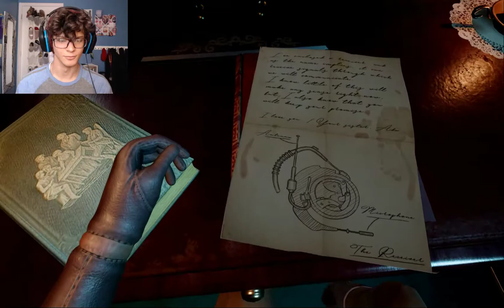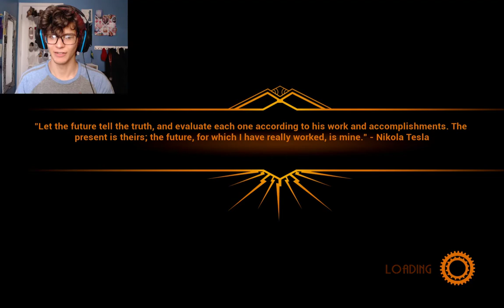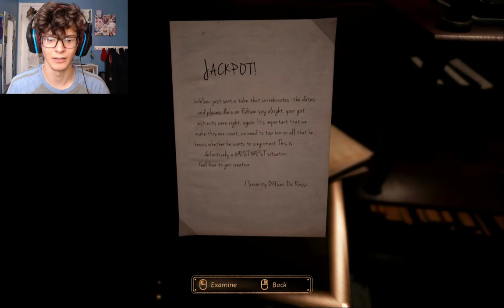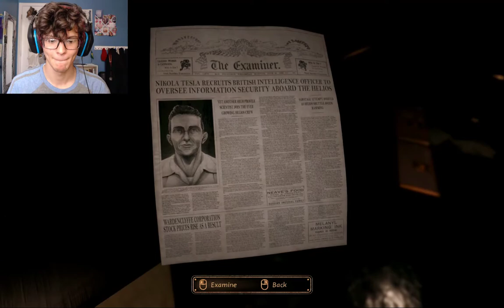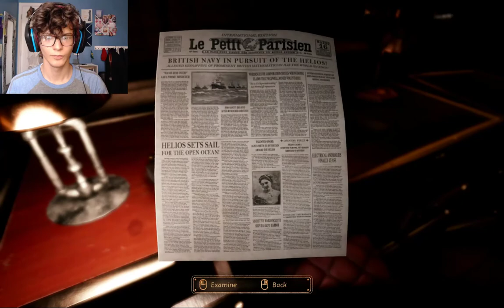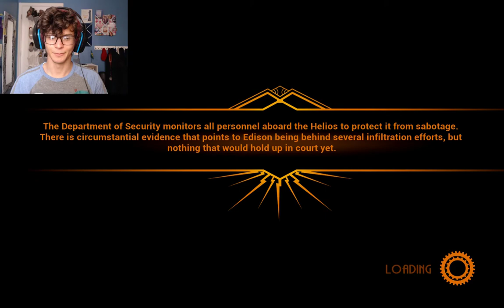WELCOME TO HELIOS || Close to the Sun - Part 1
Together we shall delve deep into the mysteries of this vastly massive ship, drifting aimlessly at sea. There are those who would stop us. They would keep these secrets to themselves, but we are strong. We are many. We are arrived.